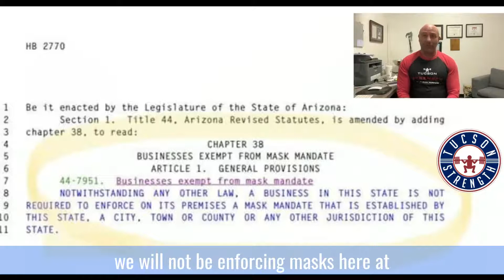Pima County Mask Mandate 3.0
Bottom line Law HB2770 restricts local jurisdictions from making businesses enforce mask mandates. Pima County can go pound sand. Business as usual, masks are optional.